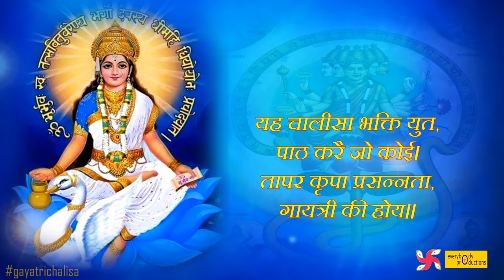गायत्री चालीसा _ Gayatri Chalisa Maha Super Fast : Gayatri Chalisa In 3 Minutes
Embark on a spiritually uplifting journey with our video, "गायत्री चालीसा - Gayatri Chalisa Maha Super Fast: Gayatri Chalisa In 3 Minutes." This fast-paced rendition of the Gayatri Chalisa condenses the essence of this revered prayer into a brief yet powerful experience, perfect for those seeking a quick and meaningful connection with the Divine Mother.

The Gayatri Chalisa is a sacred hymn dedicated to Goddess Gayatri, the embodiment of the divine feminine energy and the personification of the Gayatri Mantra. This prayer is believed to invoke the blessings of Goddess Gayatri for wisdom, knowledge, and spiritual enlightenment.

In our video, we present the Gayatri Chalisa in an accelerated rendition, allowing you to connect with the divine energy of Goddess Gayatri efficiently. Despite its brevity, this rendition encapsulates the profound essence and spiritual significance of the Gayatri Chalisa.

Whether you are a devout follower of Goddess Gayatri or someone looking to explore the power of her blessings, this video offers a convenient and accessible means to experience her divine presence. Share this spiritual experience with friends and family, inviting them to join you in invoking the blessings of Goddess Gayatri.

Click play and let the "गायत्री चालीसा - Gayatri Chalisa Maha Super Fast" resonate within your heart, guiding you toward a state of profound wisdom, spiritual enlightenment, and divine grace. Embrace the blessings of Goddess Gayatri and find solace in her radiant presence. Jai Gayatri Mata!

 गायत्री चालीसा केवल 3 मिनट में | Gayatri Chalisa Maha Super Fast